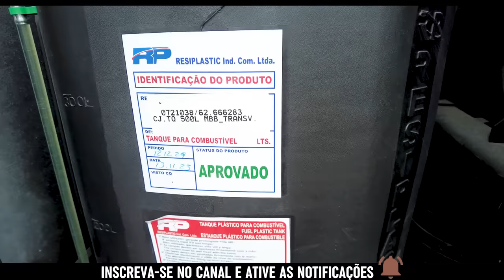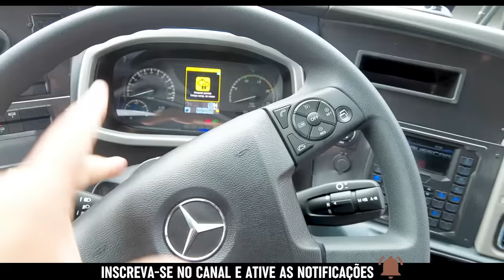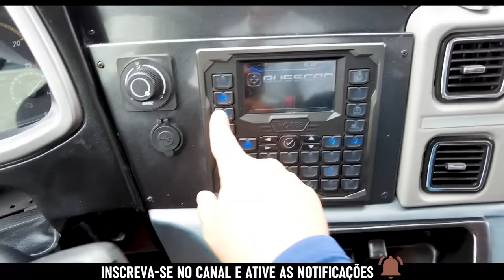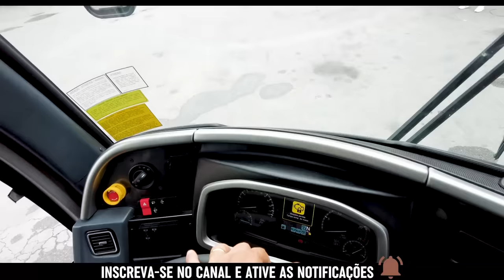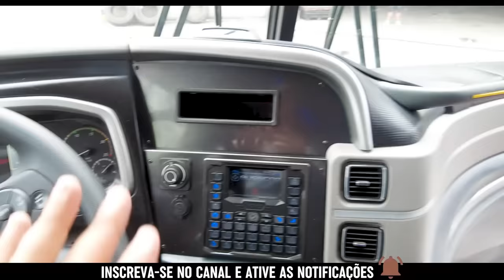NOVIDADE!! BUSSCAR VISSTA BUSS 365 NB1 EXPRESSO UNIÃO | AMEAÇA O MARCOPOLO G8?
A nova geração de ônibus rodoviários Busscar está chegando ao mercado.

A fabricante Catarinense apresentou em maio de 2023, seus novos modelos para o segmento rodoviário para longas distâncias e intermunicipal de curtas distâncias.

Vissta Buss 345 e Vissta Buss 365, a geração que é chamada de Busscar NB1 pela fábrica
(New Busscar One)

O modelo apresentado no vídeo, vem para brigar de frente os seguintes modelos:

Marcopolo Paradiso G8 1200
Comil Campione Inivctus 1200
Irizar i6s
Mascarello Roma R6